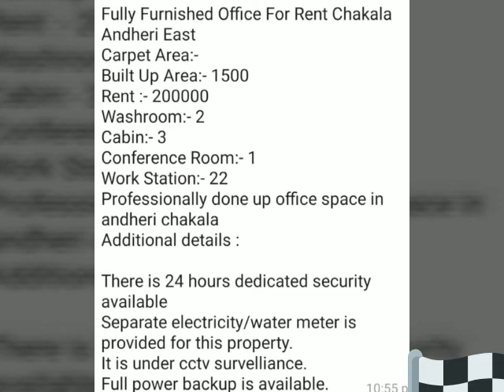Chakala Office For Rent 200000 Andheri East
Fully Furnished Office For Rent Chakala Andheri East
✅Carpet Area:-
✅Built Up Area:- 1500
👉Rent :- 200000
👉Washroom:- 2
👉Cabin:- 3
👉Conference Room:- 1
👉Work Station:- 22
Professionally done up office space in andheri chakala
Additional details :

There is 24 hours dedicated security available
Separate electricity/water meter is provided for this property.
It is under cctv survelliance.
Full power backup is available.